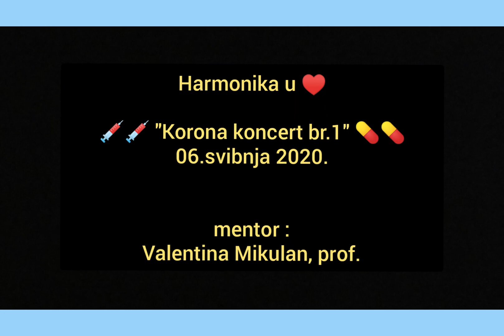Harmonika u ♥️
"Korona koncert"